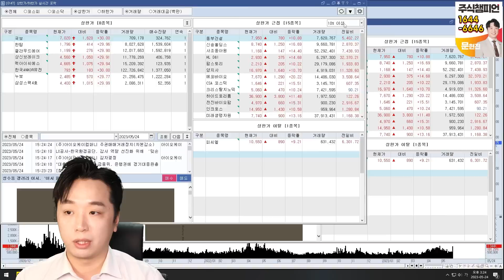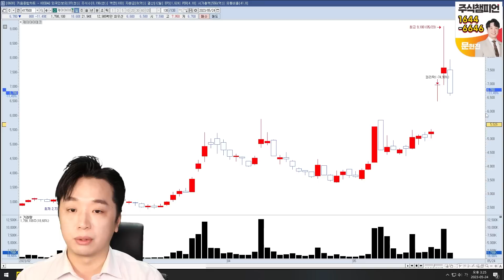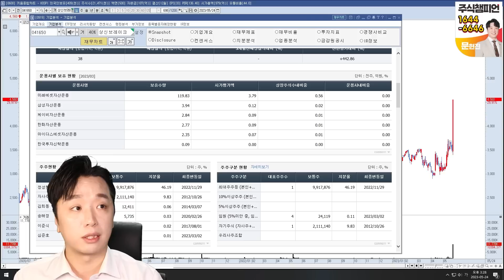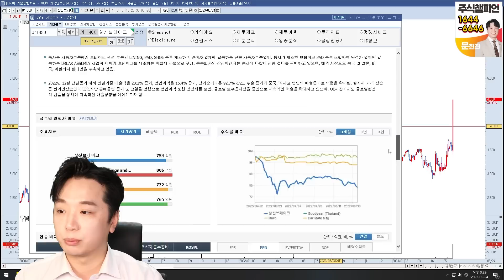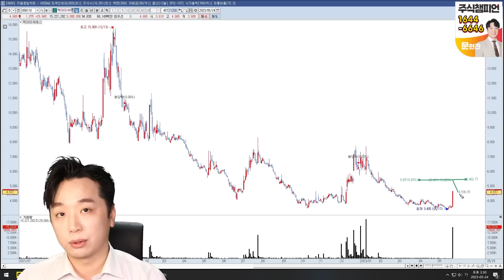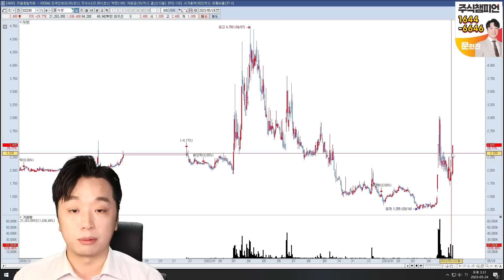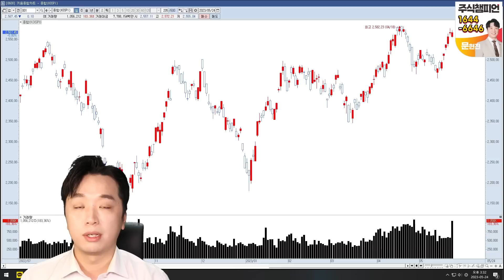2023.05.24 문현진의 역발상 투자｜2차 전지보다 자동자, 디스플레이 테마에 주목!